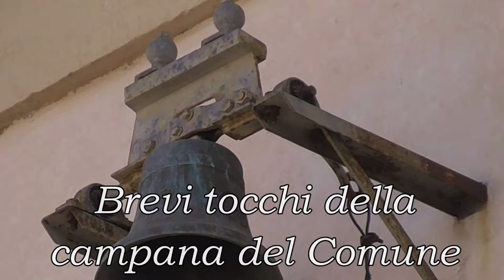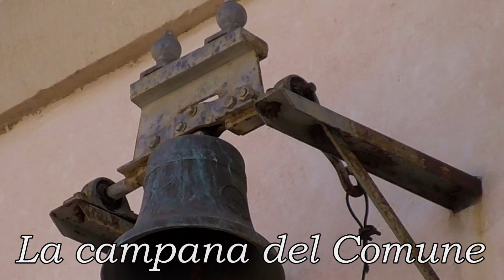Le campane di Turate (CO) - Concerto Solenne e Campana Comunale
In collaborazione con @campanaro64:

Chiesa Parrocchiale dei S.S. Pietro e Paolo, Turate (CO)

Concerto di 8 campane in La2 crescente - Fuse da Carlo Ottolina e Figli Enrico e Secondo - Seregno, 1946

NOTA: le due grosse crescono, principalmente il Campanone, ma le altre sono in La2 crescente ;-)
NOTA: la seconda campana (Sol#3 crescente) è crepata e non suona. È ferma.

Concerto solenne completo per il Lunedì dell’Angelo

NOTA: da notare il castello che a volte balla... :-O
La Campana Comunale:

1 Campana in Fa5 crescente/Fa#5 calante - Fusa da ??? nel ???

Brevi tocchi eseguiti da Campanaro64 esclusivamente per la ripresa.

Indicatori:
0:00 - Foto d’introduzione
1:35 - Concerto Solenne
9:46 - La Campana Comunale

Scrivete qui sotto nei commenti cosa ne pensate.
Buona visione! :-)